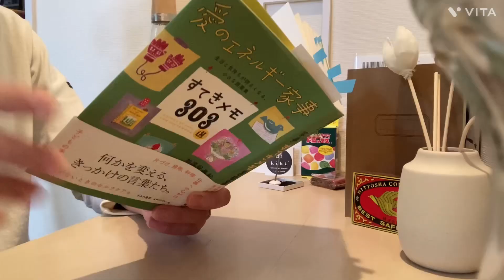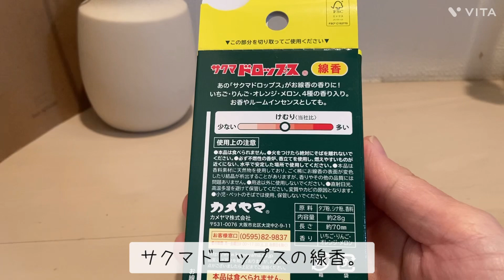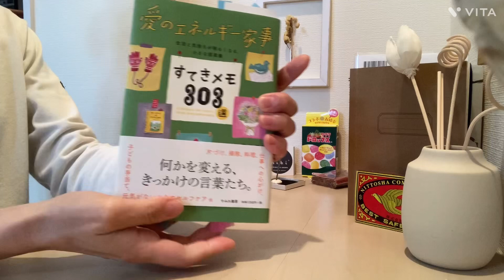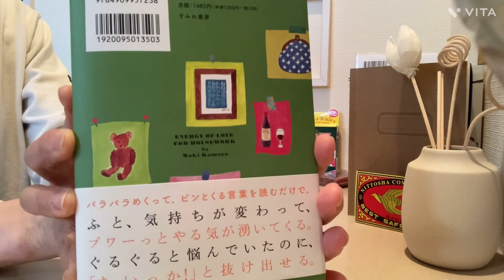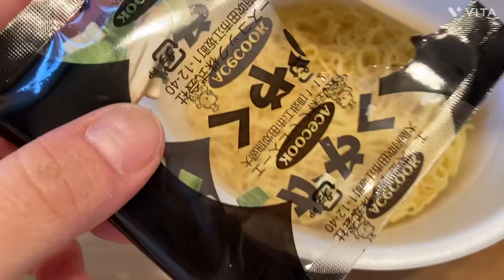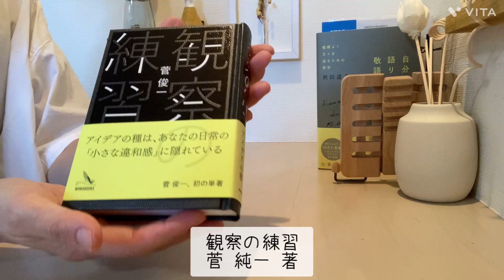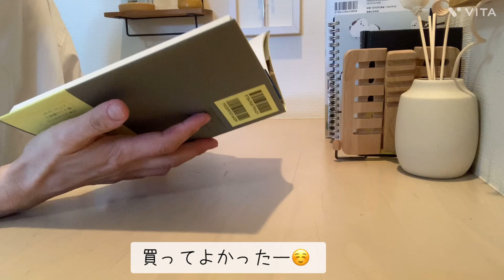【本好きの幸運📕ミスド汁そば🍜自分に語りかける時も敬語で📘】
購入本と購入品とミスド汁そば などなど。秋は食べ物が美味しいですね☺️

自分に語りかける時も敬語で（秋田道夫 著）

観察の練習 （菅 純一 著 ）

愛のエネルギー家事 すてきメモ （加茂谷 真紀 著）

サクマドロップス お香

自分の気になった本を丁寧に1冊1冊読んでいきたいなと思っています、おやつとともに。。

難しい書評はできません。私の感じた感想です。面白かったとかすごかったーなど表現力が乏しいと思いますがお許し下さい^ ^